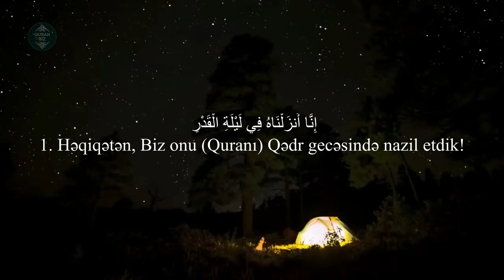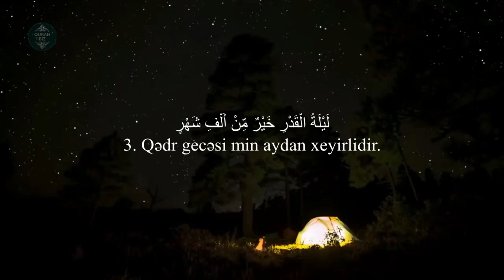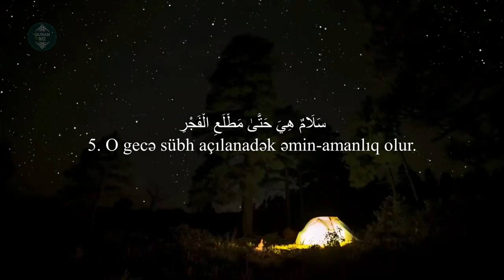əl-Qadr surəsi (Qədr gecəsi) Omar Hisham al Arabi . سورة القدر / Surah Al Qadr / #30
Qari:Omar Hisham al Arabi
97. əl-Qadr surəsi
 Surah Al Qadr
سورة القدر
"Qədr gecəsi" surəsi, 5 ayə,
1. Həqiqətən, Biz onu (Quranı) Qədr gecəsində nazil etdik!
2. Sən haradan biləsən ki, Qədr gecəsi nədir?
3. Qədr gecəsi min aydan xeyirlidir.
4. O gecə Rəbbinin izni ilə mələklər və Ruh (Cəbrail) hər işə görə yerə enirlər.
5. O gecə sübh açılanadək əmin-amanlıq olur.

Məşhur qarilər:
İdris Abkar.
Saad Al Ghamdi
Mişari ar-Raşid
Feysal ar-Ruşud
Muhammad Al-Luhaidan
Abdul Həlim
İslam Subhi

 1. Fatihə surəsi 2. əl-Bəqərə surəsi 3. Ali-İmran surəsi 4. ən-Nisa surəsi
5. əl-Maidə surəsi 6. əl-Ənam surəsi 7. əl-Əraf surəsi 8. əl-Ənfal surəsi
9. ət-Tovbə surəsi 10. Yunus surəsi 11. Hud surəsi 12. Yusuf surəsi
13. ər-Rad surəsi 14. İbrahim surəsi 15. əl-Hicr surəsi 16. ən-Nəhl surəsi
17. əl-İsra surəsi 18. əl-Kəhf surəsi 19. Məryəm surəsi 20. Ta ha surəsi
21. əl-Ənbiya surəsi 22. əl-Həcc surəsi 23. əl-Muminun surəsi
24. ən-Nur surəsi 25. əl-Furqan surəsi 26. əş-Şuəra surəsi
27. ən-Nəml surəsi 28. əl-Qasas surəsi 29. əl-Ənkəbut surəsi
30. ər-Rum surəsi 31. Loğman surəsi 32. əs-Səcdə surəsi
33. əl-Əhzab surəsi 34. Səba surəsi
35. Fatir surəsi 36. Ya sin surəsi 37. əs-Saffat surəsi
38. Sad surəsi 39. əz-Zumər surəsi 40. Ğafir surəsi
41. Fussilət surəsi 42. əş-Şura surəsi 43. əz-Zuxruf surəsi
44. əd-Duxan surəsi 45. əl-Casiyə surəsi 46. əl-Əhqaf surəsi
47. Muhəmməd surəsi 48. əl-Fəth surəsi
49. əl-Hucurat surəsi 50. Qaf surəsi 51. əz-Zəriyət surəsi
52. ət-Tur surəsi 53. ən-Nəcm surəsi 54. əl-Qamər surəsi
55. ər-Rahmən surəsi 56. əl-Vaqiə surəsi 57. əl-Hədid surəsi
58. əl-Mucadilə surəsi 59. əl-Həşr surəsi 60. əl-Mumtəhənə surəsi
61. əs-Saff surəsi 62. əl-Cumuə surəsi 63. əl-Munafiqun surəsi
64. əl-Təğabun surəsi 65. ət-Talaq surəsi 66. ət-Təhrim surəsi
67. əl-Mulk surəsi 68. əl-Qaləm surəsi 69. əl-Həqqa surəsi
70. əl-Məaric surəsi 71. Nuh surəsi 72. əl-Cinn surəsi
73. əl-Muzzəmmil surəsi 74. əl-Muddəssir surəsi
75. əl-Qiyəmə surəsi76. əl-İnsan surəsi 77. əl-Mursəlat surəsi
78. ən-Nəbə surəsi 79. ən-Nəziət surəsi 80. Əbəsə surəsi
81. ət-Təkvir surəsi 82. əl-İnfitar surəsi 83. əl-Mutaffifin surəsi
84. əl-İnşiqaq surəsi 85. əl-Buruc surəsi 86. ət-Tariq surəsi
87. əl-Əla surəsi 88. əl-Ğaşiyə surəsi 89. əl-Fəcr surəsi 90. əl-Bələd surəsi
91. əş-Şəms surəsi 92. əl-Leyl surəsi 93. əd-Duha surəsi
94. əş-Şərh surəsi 95. ət-Tin surəsi 96. əl-Ələq surəsi
97. əl-Qadr surəsi 98. əl-Beyyinə surəsi 99. əz-Zəlzələ surəsi
100. əl-Adiyat surəsi 101. əl-Qariə surəsi 102. ət-Təkəsur surəsi
103. əl-Əsr surəsi 104. əl-Huməzə surəsi 105. əl-Fil surəsi
106. Qureyş surəsi 107. əl-Maun surəsi 108. əl-Kovsər surəsi
109. əl-Kəfirun surəsi 110. ən-Nəsr surəsi 111. əl-Məsəd surəsi
112. əl-İxlas surəsi 113. əl-Fələq surəsi 114. ən-Nəs surəsi